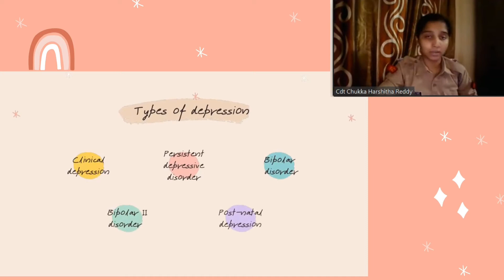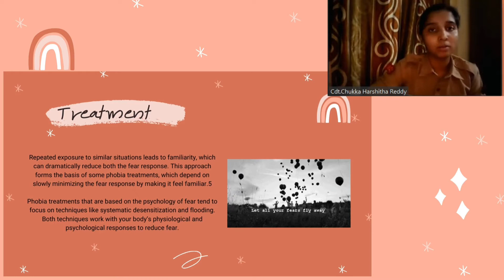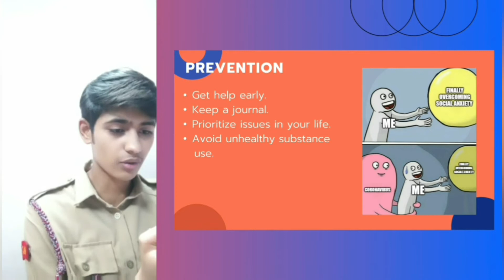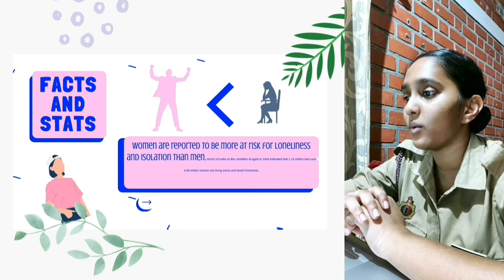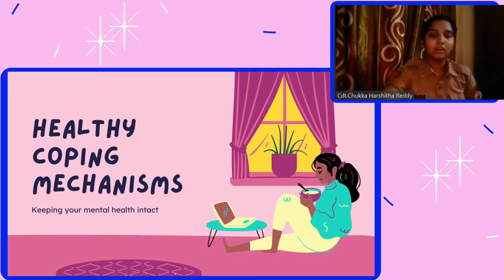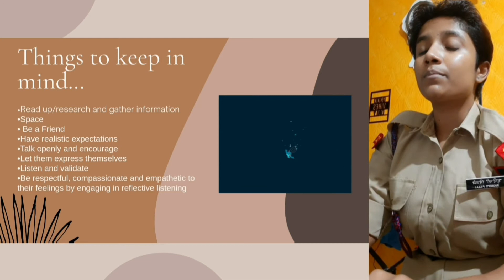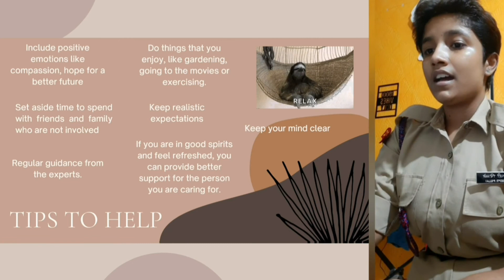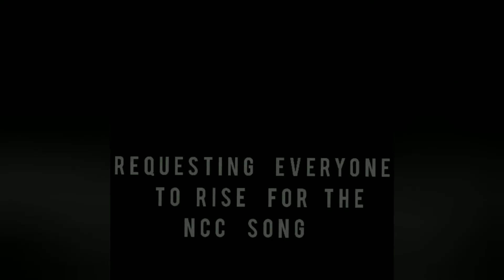NATIONAL CADET CORPS || MCC || MENTAL HEALTH AWARENESS || PART-2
National Cadet Corps (NCC), Mount Carmel College, presents virtual mental health seminar live streaming on YouTube.
This is part 2 of the seminar.
It consists of:
1. Depression & Fear (pandemic)
2. Social Anxiety
3. Loneliness
4. Peer Pressure
5. Coping Mechanisms
6. How to take care of a mentally ill person
7. Helpline numbers

We look forward to encourage healthy mental well being, given the current pandemic situation, by shedding light on few of the mental health disorders, in general and the ones that maybe common in the current circumstance.
Being aware about it, is the first step in overcoming the stigma that revolves around it, and that is what we hope to achieve, by the end of this seminar.

National Cadet Corps
Mount Carmel College
1 KAR Girls Battalion
Bangalore 'A' Group
Karnataka & Goa

CREDITS:
Videos